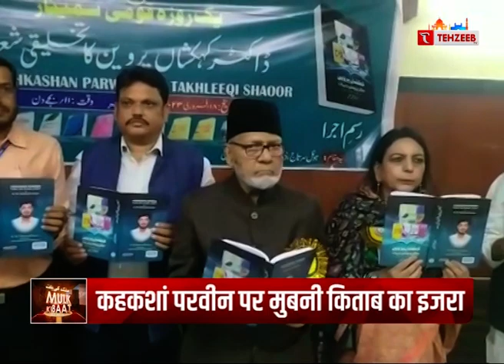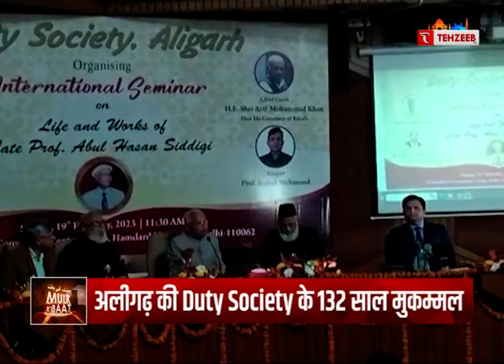मुल्क की बड़ी ख़बरें || Mulk ki Baat II TEHZEEB TV